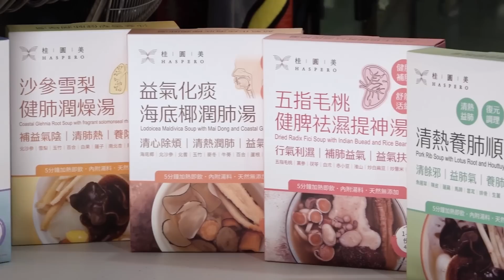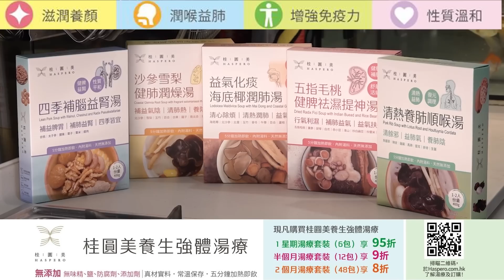【時事短評】政府講大話？（2022年11月3日）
點解初期不公布陳茂波核酸檢測陽性結果？

陳志雲推介!
送 桂圓美養生強體滋潤養顏湯包
🎁仲有一次免費頭皮健康檢測+基本護理療程
🔴志雲大師指點你把握黃金時間護髮🔴
好多人都唔知道頭髮壽命到底有幾長，只知道有脫髮情況！唔了解脫髮是否正常？

《BOYS 2》BOY'S LOVE BL 舞台劇
演出地點:   石硤尾賽馬會創意藝術中心 賽馬會黑盒劇場
演出時間:   3/11/2022  8:00 PM
                   4~6/11/2022 8:00 PM ; 5~6/11/2022 3:00 PM (公眾場次)
票價:          $280
成人門票每張即減$15